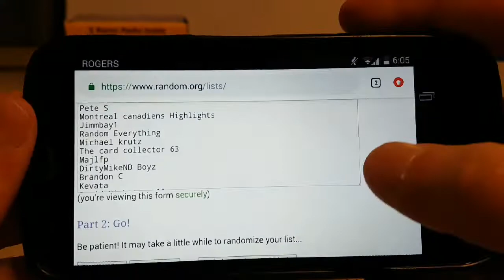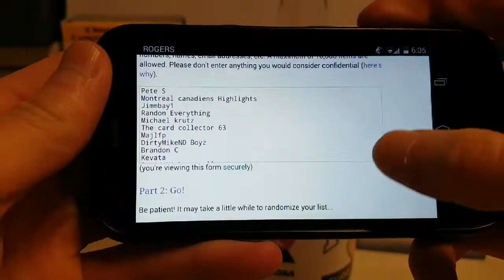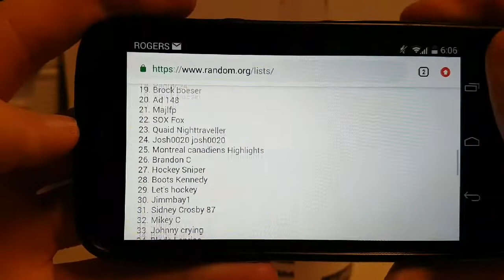2018-19 UD series One Hobby Box Giveaway #2 😀📹🎥📷🎬👍👌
Hey YouTube in this video I will be announcing the winner for the 2018-19 Upper Deck series one Hobby box #2. Enjoy

Previous video :  Brand New 2018-19 UD SPX Hobby Pack Break .

Instagram.com/habscollector13